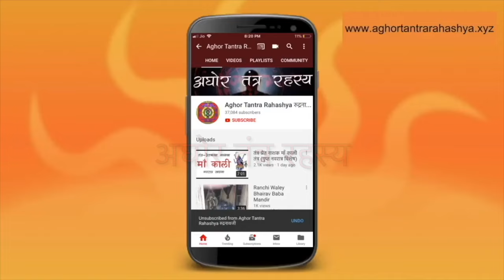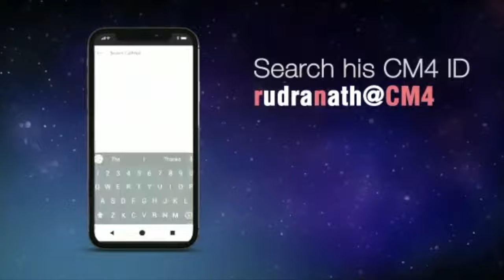इससे ताकतवर मंत्र कोई नहीं